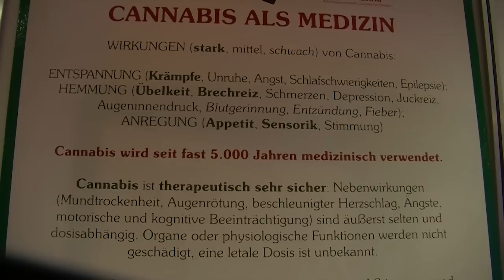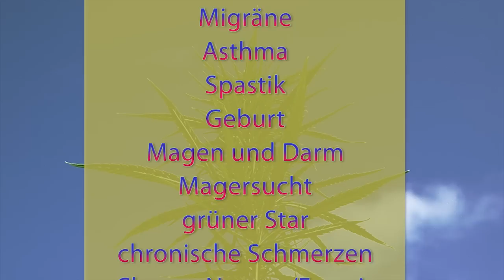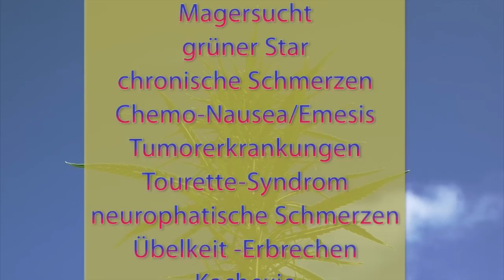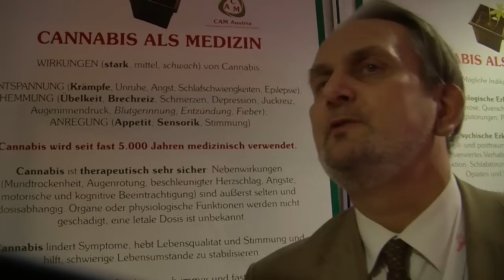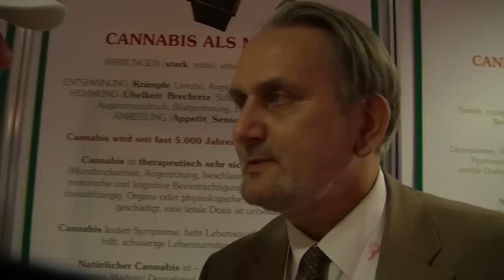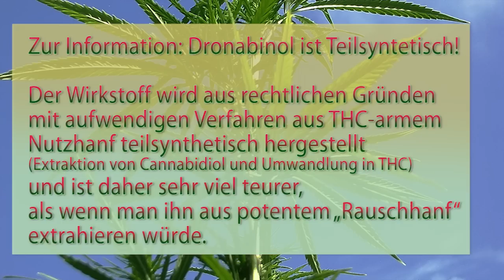45* BlunTV und Cannabis als Medizin - Die Petition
Bitte unterstützt die Petition in Österreich die von der CAM Arbeitsgemeinschaft Cannabis als Medizin die in diesem Video auch nochmal erklärt wird.
Bitte einfach kurz herum reichen unter Freunden und Bekannten, danach schnell zur CAM schicken oder persönlich vorbeibringen ;-) Zusammen schaffen wir das ! One Love ...bitte schaut auch immer wieder auf " vorbei